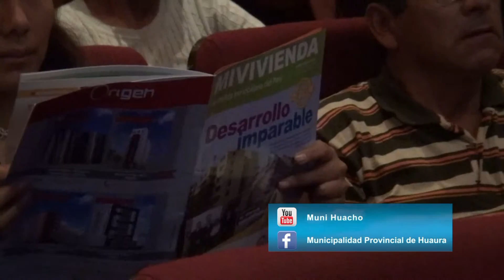NP 586 Se apertura IncripciÃ³n para acceder a bonos para mejorar sus Viviendas